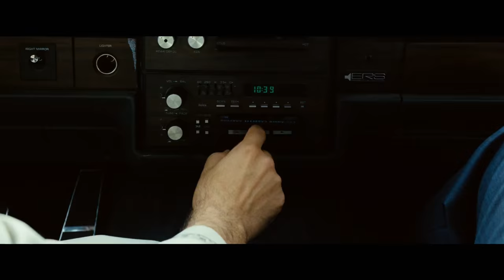A Hologram for the King - Official Film Trailer 2016 - Tom Hanks Movie HD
A Hologram for the King - Official Film Trailer 2016

A failed American businessman looks to recoup his losses by traveling to Saudi Arabia and selling his idea to a wealthy monarch.

Writers: Dave Eggers (novel), Tom Tykwer (screenplay)
Stars: Tom Hanks, Ben Whishaw, Tom Skerritt, Sarita Choudhury, Sidse Babett Knudsen
Genres: Drama
Language: English, Arabic
Release Date: 22 April 2016

Hollywood Movies Trailers in HD, HMT, HMT HD, Hollywud Movies Tarilers, Hollywud Movies, Hollywood Movie 2015, Hollywood movie trailers 2015, English Movies 2015, Latest Movie 2015, Latest Movie Trailers 2015, A Hologram for the King, A Hologram for the King Official Movie Trailer 2016,  Tom Hanks, Ben Whishaw, Tom Skerritt, Sarita Choudhury, Sidse Babett Knudsen, Drama, Tom Hanks 2016 Drama Movie